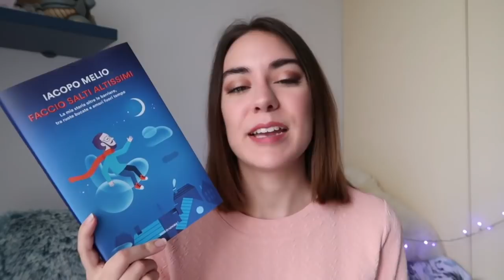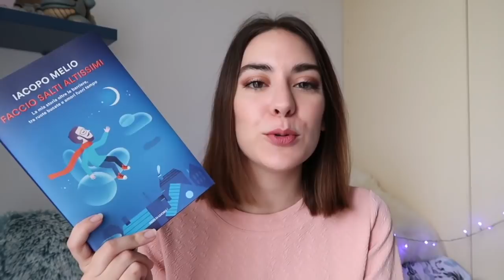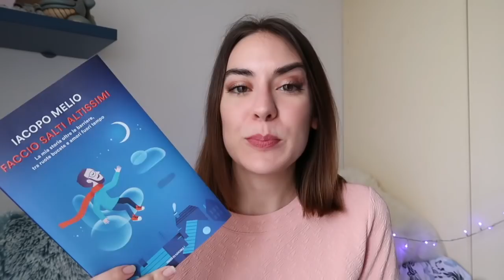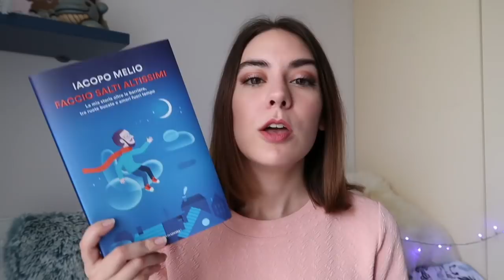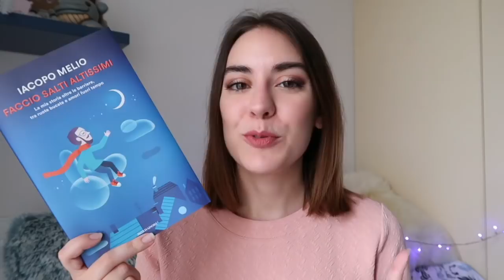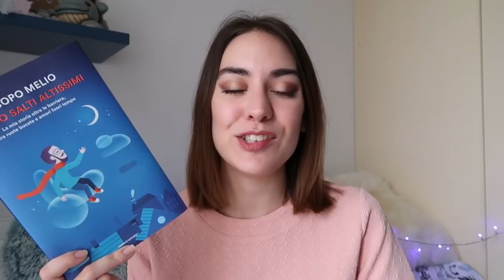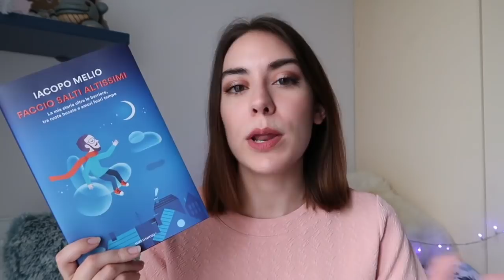Dovrebbero esserci più libri così | Faccio salti altissimi di Iacopo Melio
Oggi vi parlo di un libro secondo me importante per le tematiche che tratta e per il modo in cui le affronta.